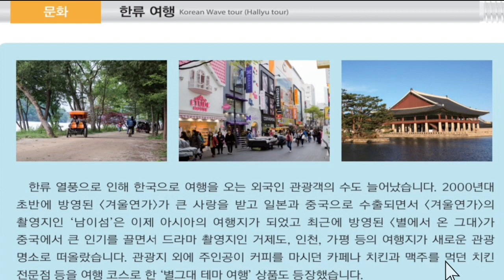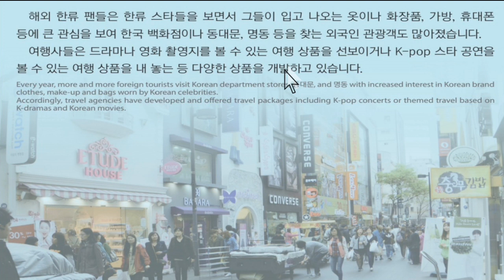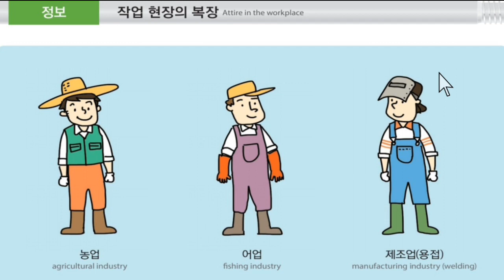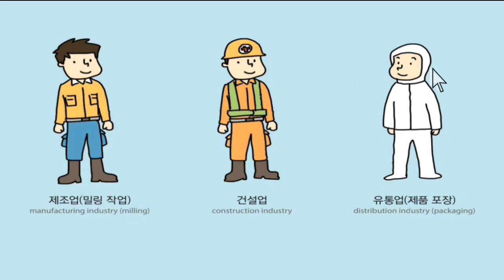PS-TOPIK BOOK 문화 र 정보 हरु 35과&36과|Very Important for pass eps exam dateonline trgiri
문화_과_정보 35과&36과EPS-TOPIK BOOK 문화 र 정보 हरु 35과,36과Very Important for pass eps exam dateonline trgiri.